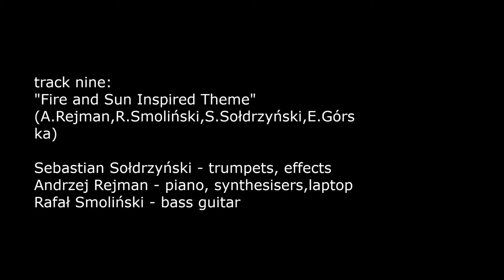Music of Herbs Rejman Smoliński Sołdrzyński #09 (2004)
Sebastian Sołdrzyński - trumpets, effects
Andrzej Rejman - piano, synthesisers, laptop
Rafał Smoliński - bass guitar